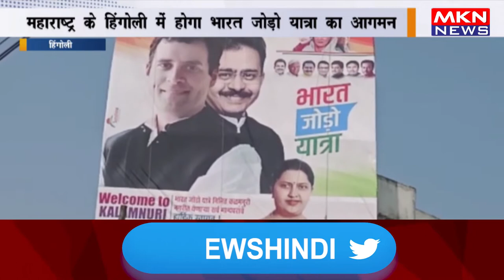महाराष्ट्र के हिंगोली में होगा भारत जोड़ो यात्रा का आगमन, यात्रा के पहले ही पार्टी में गुटी